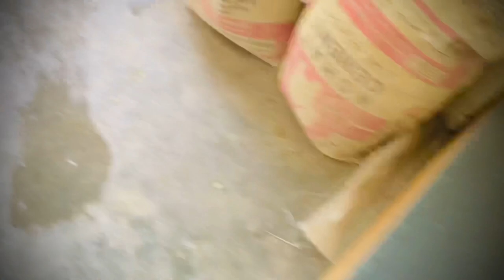Rabbits 🐇 Ka New Ghr ❤️🥰